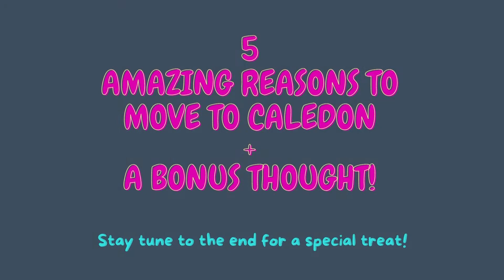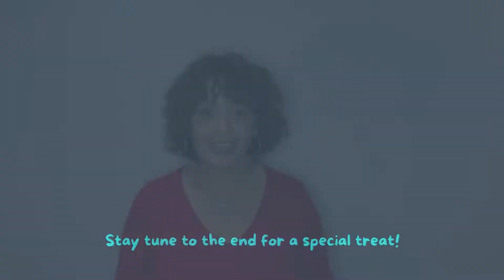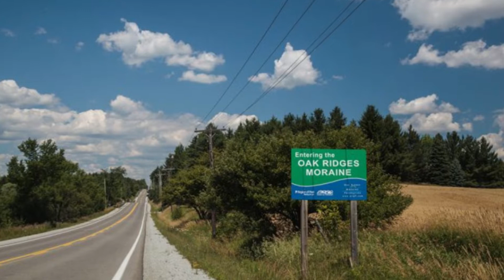Top 5 Reasons to MOVE TO CALEDON ON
Are you thinking about Moving to Caledon Ontario Canada? Discover the TOP FIVE REASONS TO MOVE TO CALEDON ON.
Living in Caledon has numerous benefits for the savvy homeowner. Caledon is a beautiful community, located just outside of the GTA (Greater Toronto Area). Located within the Region of Peel.  Caledon offers numerous benefits to residents and savvy home buyers.

Watch this video to find out about real estate in Caledon ON and the top 5 Reasons why you should move to Caledon- PLUS we have thrown in a bonus 6th reason why Caledon might be the perfect choice for you and your family. Learn all about what Living in Caledon has to offer you.

Evelyn Lopes
The Evelyn Lopes Realty Team
Realtor | iPro Realty Ltd., Brokerage